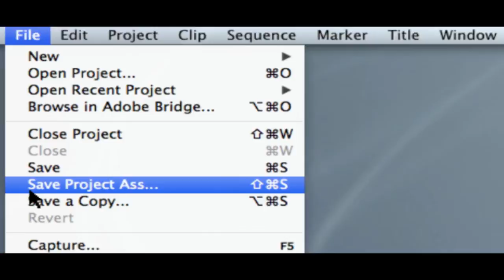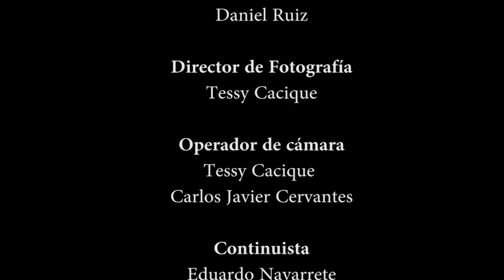Capítulo 3 - Temporada I - Ernesto Priani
Entrevista al escritor y filósofo Ernesto Priani en el restaurante Ave María en Coyoacán, D.F.